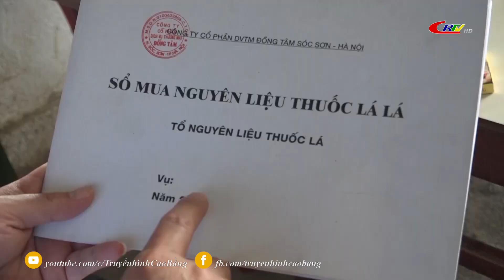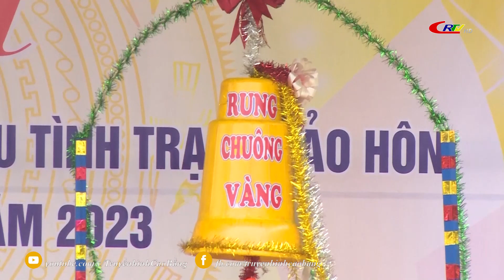Bản tin 9h10 ngày 22/4/2023